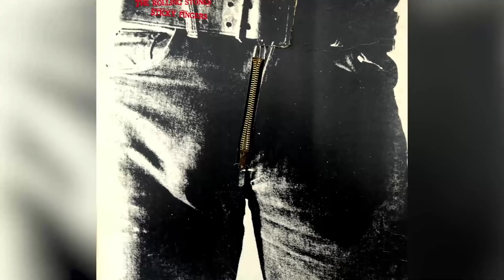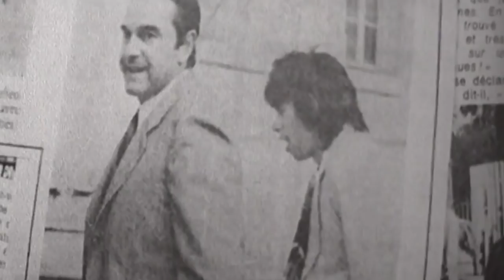Трагическая история группы Rolling Stones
“Rolling Stones” сеяли семена рок-н-ролла с 1962 года, и занимаются этим до сих пор. Но как группе удаётся быть такой дикой и непредсказуемой, даже пройдя через ряд катастроф, и при этом оставаться в топе рок-н-ролла? Вот – основные вехи её истории.

Успешное партнерство по написанию песен, безусловно, является одним из способов сформировать длительные и нестабильные отношения. Эта участь постигла Мика Джаггера и Кита Ричардса. Как однажды выразились Irish Independent об их отношениях – это гражданская война между двумя крупными эго-маньяками.

Фактически, их изменчивая химия привела к тому, что “Rolling Stones” расходились несколько раз за свою долгую и легендарную карьеру. Ричардс считает, что это во многом потому, что две звезды не уверены друг в друге, несмотря на то, что знают друг друга очень давно и хорошо. Ричардс связывает большую часть проблем пары с тем, что Джаггер помешан на контроле, однако и с себя вину не сбрасывает. Он даже признался, что иногда он просыпается ночью, чтобы набросать заметки, когда придумывает особенно удачные фразы, которые он позже сможет использовать против Джаггера.

Иногда вражда между Джаггером и Ричардсом выходила за рамки профессиональных и творческих разногласий. Один из таких случаев произошел в 1960-х годах, когда Ричардс был убеждён, что у его девушки, Аниты Палленберг, был роман с Джаггером во время съемок фильма. Горечь от этого инцидента в конечном итоге спровоцировала гитариста на запись классики Rolling Stones "Gimme Shelter."

Звёздная вражда | 0:15
Проблемы с законом | 1:16
Брайан Джонс | 2:35
Бесплатный концерт в Альтамонте | 3:33
Brown Sugar | 4:47
Период Виллы Неллкот | 5:41
Потеря Мика | 6:44
Кризис 80-х годов | 7:56
Прощай, Уаймен | 8:49
Падение Ронни | 9:46